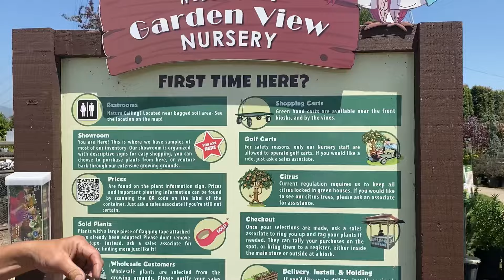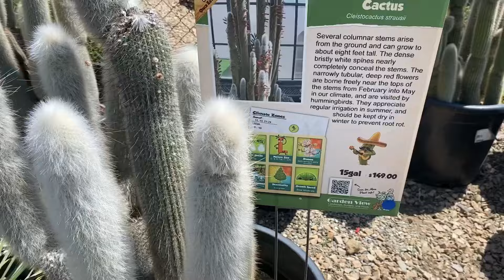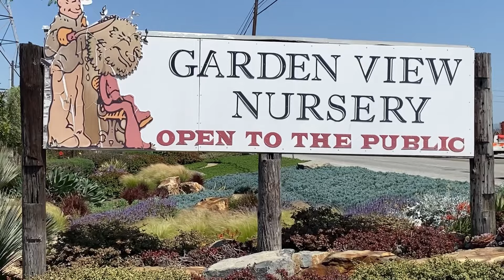พามาสวนขายดอกไม้ต้นไม้garden#สวยงาม